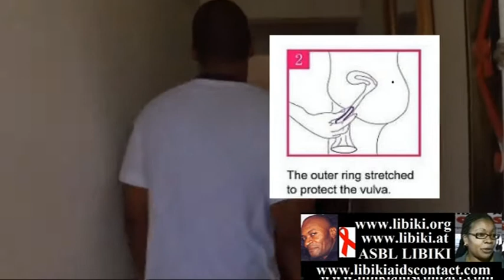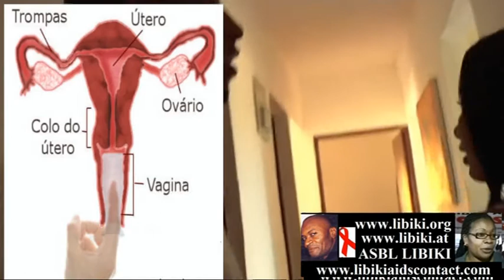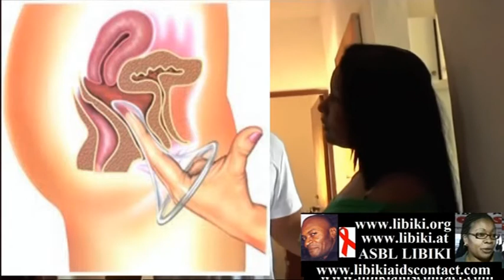La prostitución (SEXO) Vamos a machacar el cuerpo